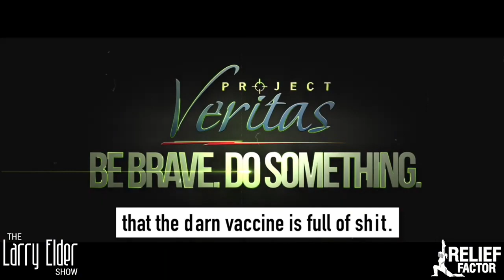Biden Will Force You to Get the Vaccine!